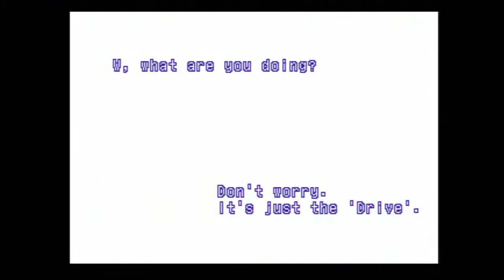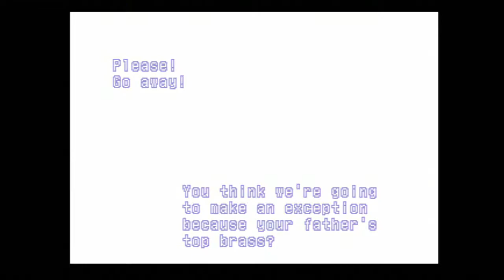Xenogears: Boss Fight - Elly and Her Squad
Xenogears boss fight vs Elly and the deadbeats -- Watch live